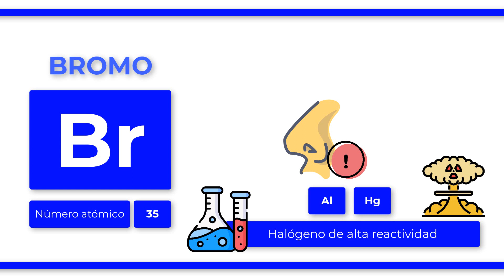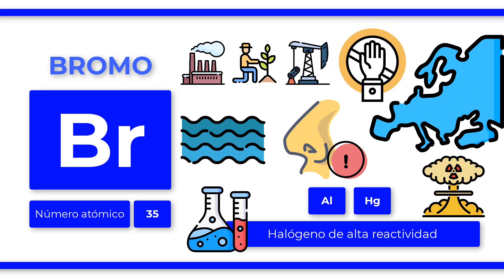¿Qué es el BROMO?